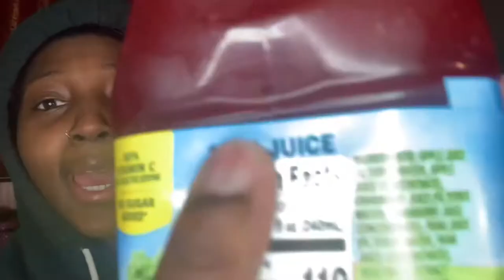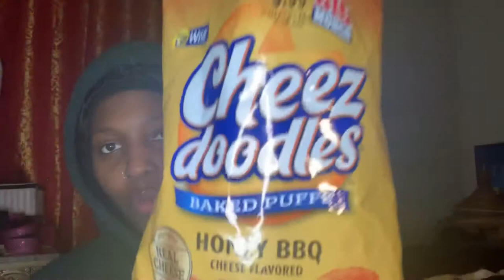STORYTIME: How I lost my middle school bestie ...